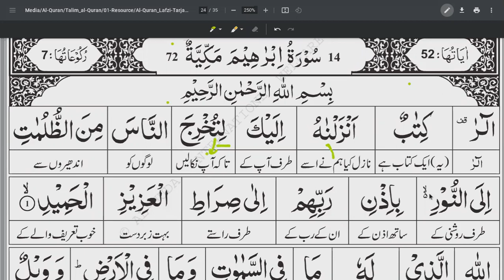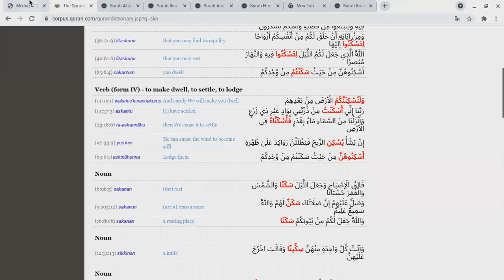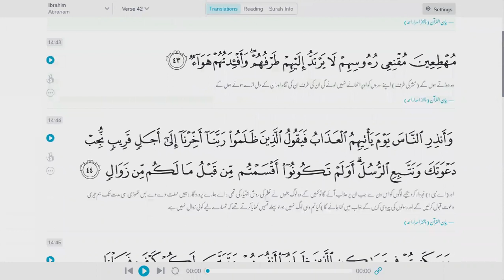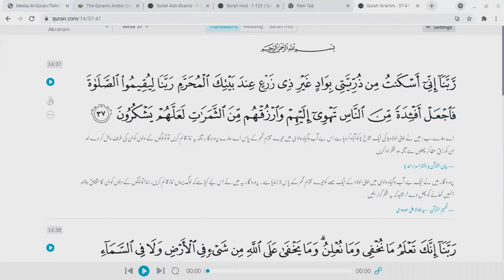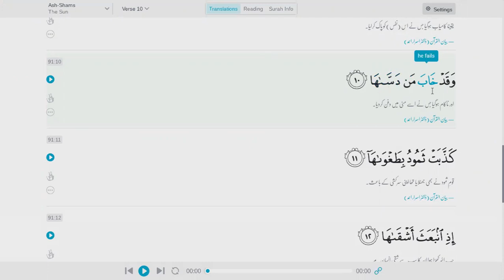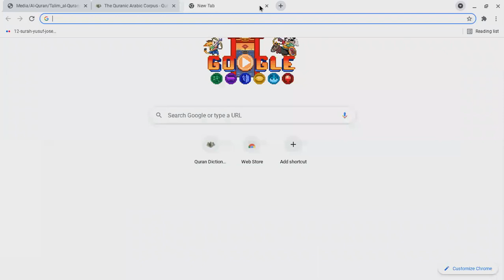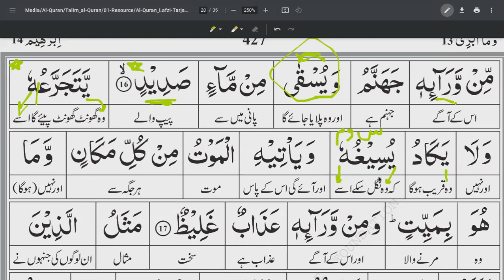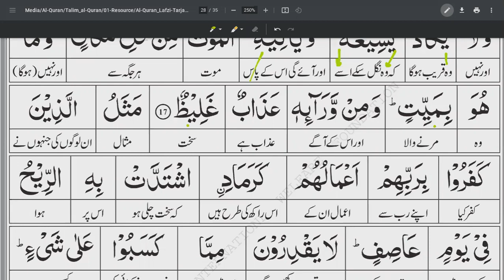SURAH IBRAHIM Ayah 1-17